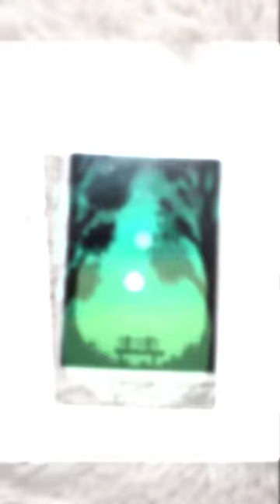How to Paint with Acrylic Colors | Acrylic Painting Tutorial for Beginners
You are watching: How to Paint with Acrylic Colors | Acrylic Painting Tutorial for Beginners . Keep staying with me, for more quality DIY art and craft ideas.

About "Wow Craft BD":
This channel is all about handcrafting ideas. I'll try to share every single idea which I can. Hopefully, that will help you.

If you have any suggestions or feedback about this video, please share in a comment that your response is valuable to me and always appreciated.